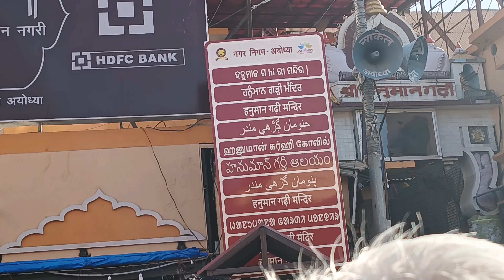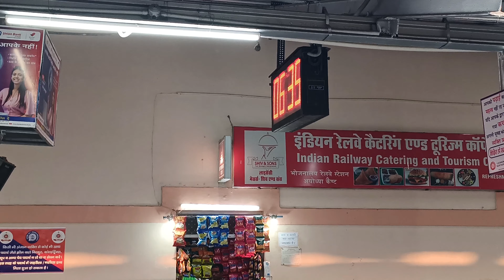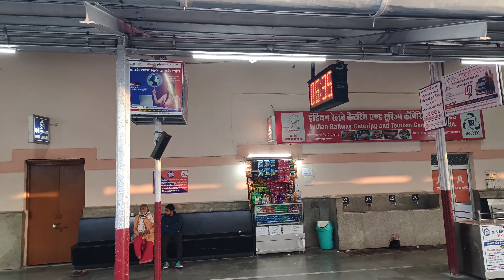Rayya to Ayodhya By Astha Special Train । Part 2